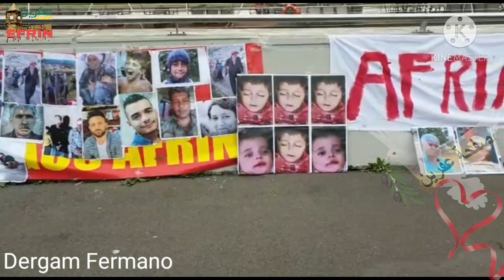درغام_فرمانو( از عفرين❤efrin) المانيا